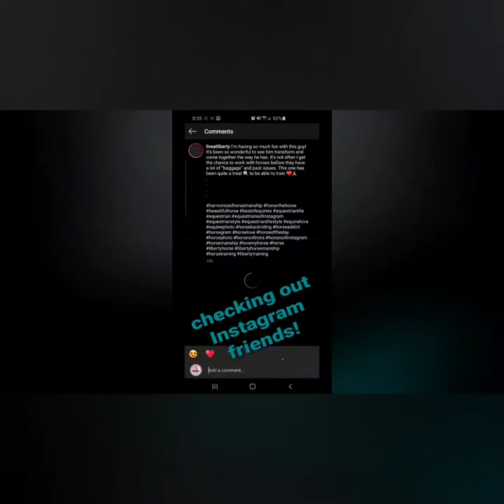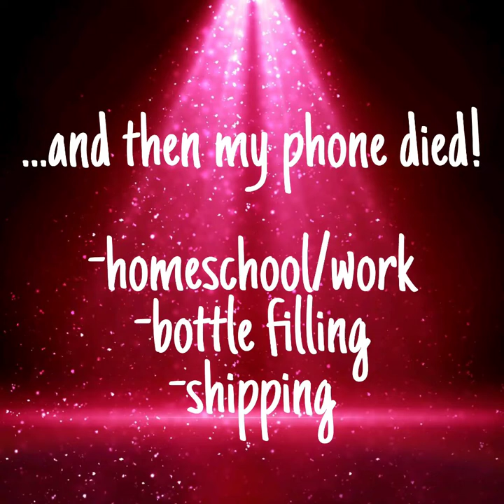Behind the Scenes, A Day in the Life of Blanket Safe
Welcome to Blanket Safe! I'm so excited you're here!!

This is a day in the life of Blanket Safe, it was overall a pretty calm day (not typical, but I'll take it!).
**if you should get an alert that the site is unsafe, please ignore. the website hosts are looking into why this glitch is happening! you can rest assured it is 1000% safe***

Riding Helmet by Charles Owens
Jacket by Carhartt

Foundation: Kokie Cosmetics HD Foundation in 20W
Eyes: ColourPop Double Entendre
Blush: It Cosmetics Bye Bye Pores Blush in Sweet Cheeks
Bronzer: Physicians Formula Insta Ready
Lips: Milani Keep it Full Nourishing Lip Plumper

Some of the links attached may be affliate links. While there is no extra cost for you, it helps to provide a very small percentage that goes back into the business to help provide more product reviews and videos!